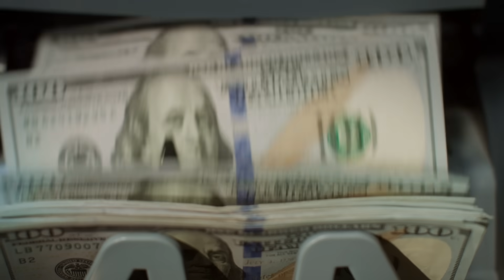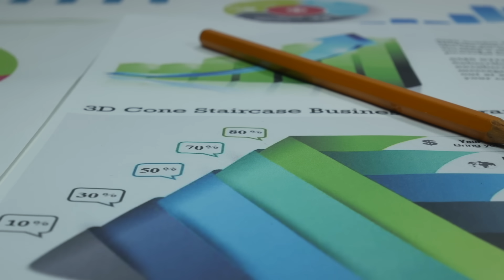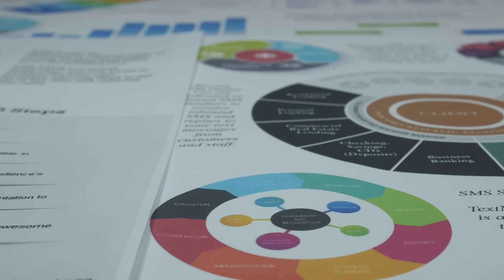Convierte tu IDEA en un NEGOCIO | Aprende a Ejecutar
¿Te atreves a desbloquear tu potencial aprendiendo inglés?

En este video te traigo las claves para que puedan dar el salto de una idea a un negocio, probablemente el punto donde más personas quedan atascadas permanentemente.